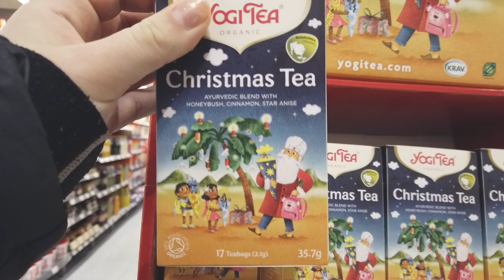DIY KAFFESKRUBB Vlogmas dag 9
DIY KAFFESKRUBB

Idag får ni vara med när jag bland annat gör en DIY kaffeskrubb🥰